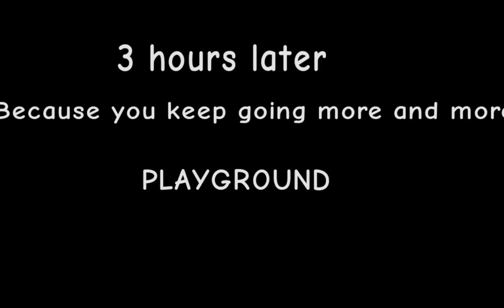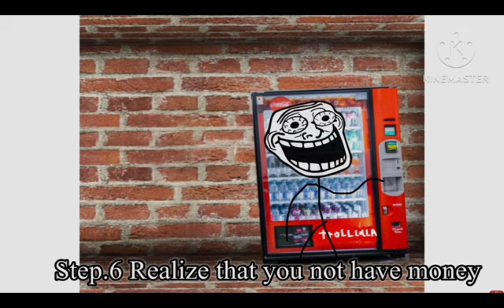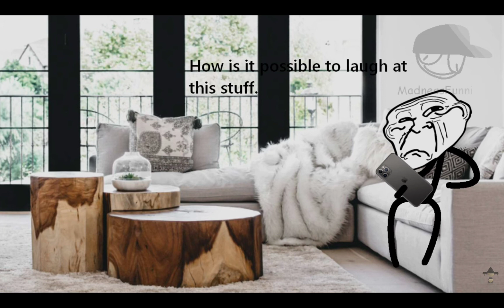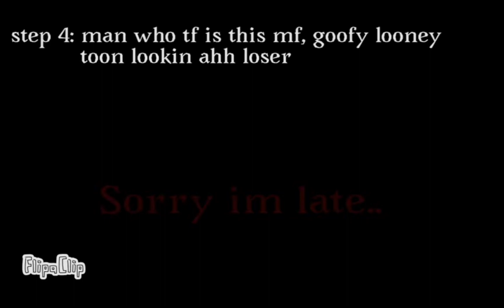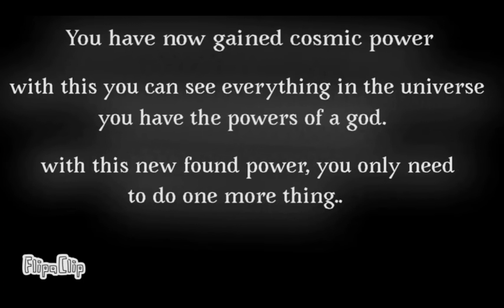incidents season 4